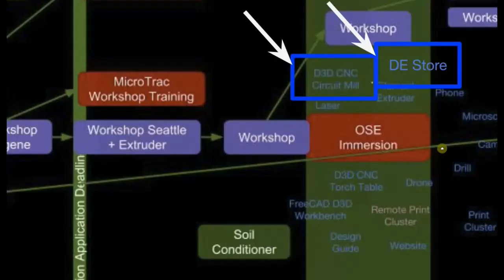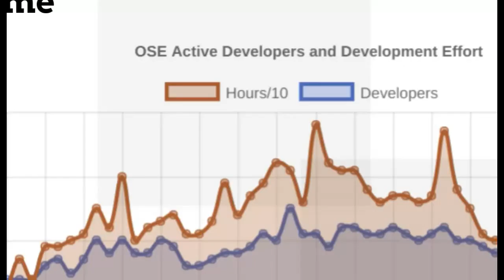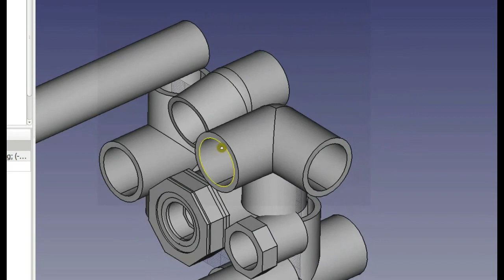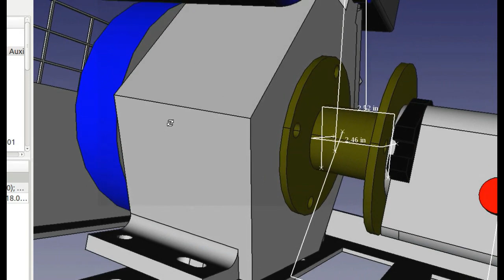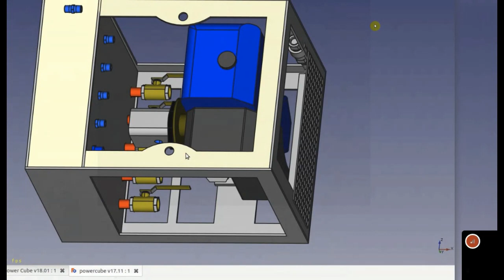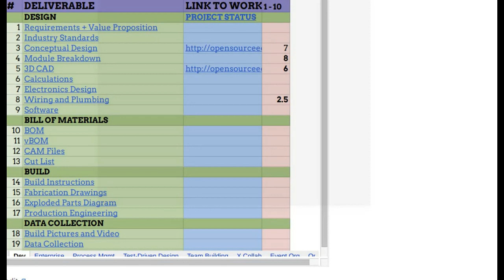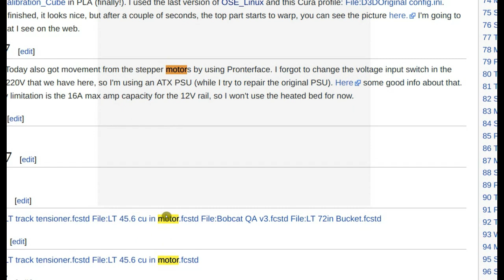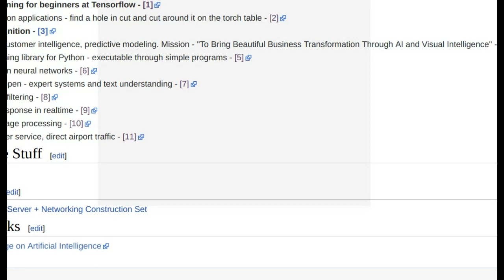Development Team Meeting - Feb 27, 2018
AI, the Open Source Economy, 3D Printing, small laser cutter, CNC circuit mill, the Open Source Everything Store, Biodigester, OBI Building Book, Power Cube, and more.